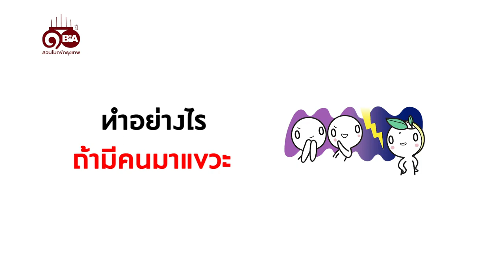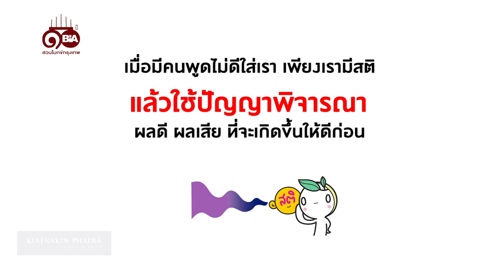ธรรมlife | Ep.103 ทำอย่างไรถ้ามีคนมาแขวะ